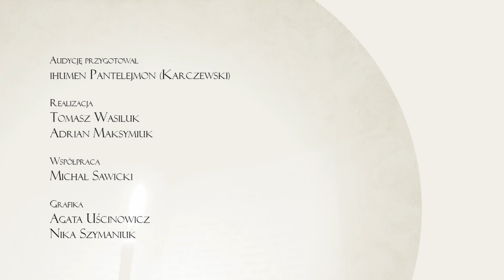Głos Liturgii (53) Hymnograf z Sycylii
Prawosławne nabożeństwa stanowią niewyczerpalne źródło bogactwa treści i piękna. Teksty liturgiczne, śpiewy oraz obrzędy mają swoje znaczenie, które – im je bardziej rozumiemy i odczuwamy – nabiera dla nas coraz głębszego sensu. Ihumen Pantelejmon (Karczewski) zaprasza do wspólnego odkrywania bogactwa prawosławnego nabożeństwa, piękna języka cerkiewnosłowiańskiego oraz muzyki liturgicznej. Audycja „Głos Liturgii” co dwa tygodnie.

Realizacja: Adrian Maksymiuk, Tomasz Wasiluk
Współpraca: Michał Sawicki